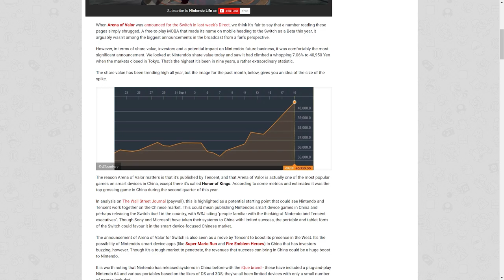Nintendo's Stock At Highest Level Since 2008!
Nintendo's stock jumped a staggering 7% overnight, but it may not be for the reasons you're thinking.